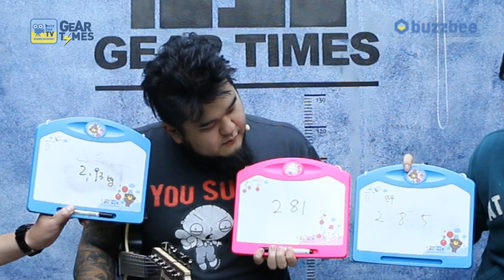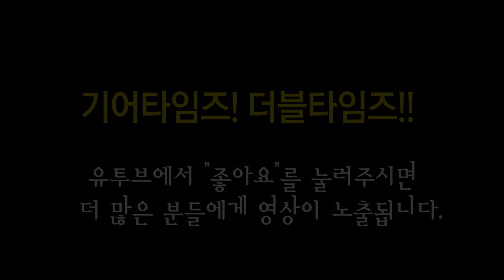Ibanez 일렉기타 RG721RW